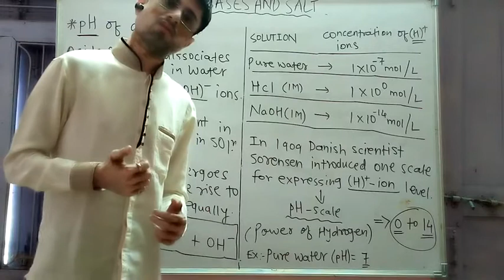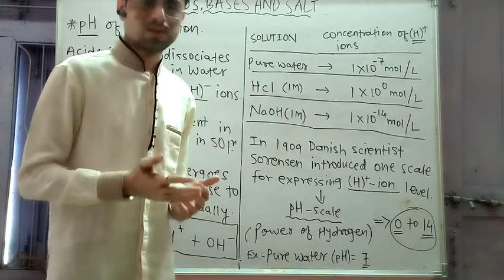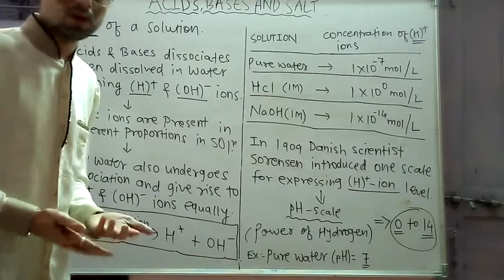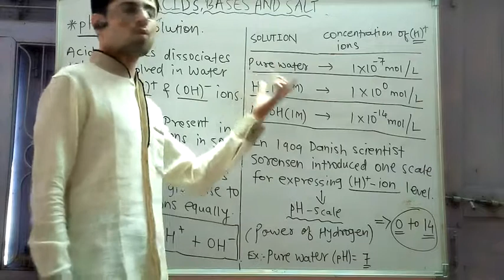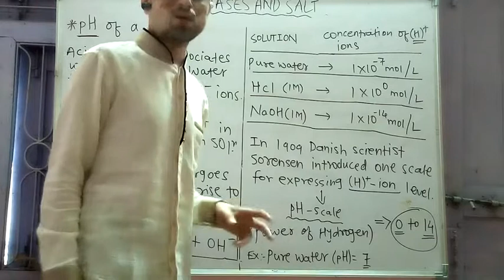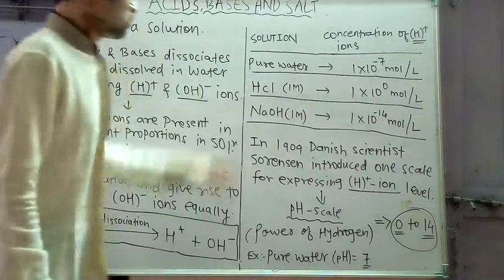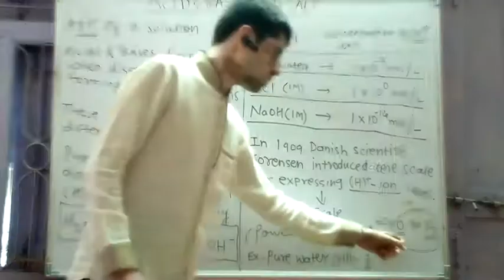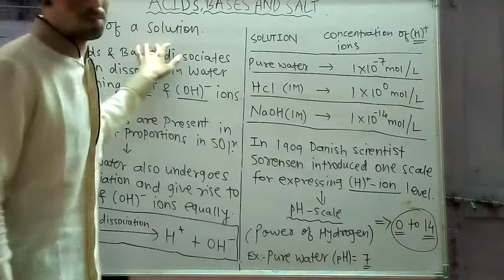CHAPTER 5 | ACIDS, BASES AND SALTS | Science | Class9| Standard 9|part 8|Maharashtra State Board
The pH scale